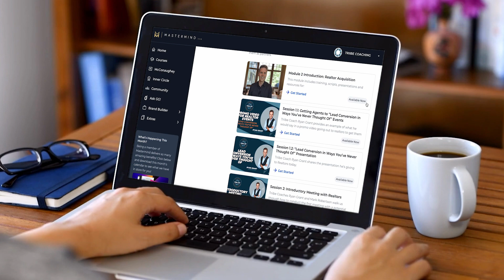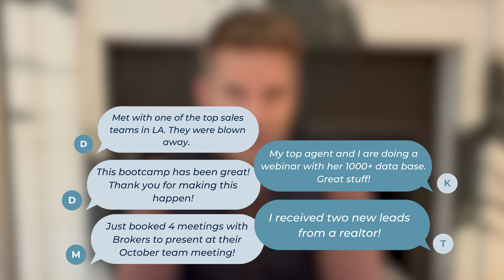Unfreeze Buyers and Become The Perfect Conversion Partner with Triibe's Bootcamp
Realtors stuck? 😞 Buyers frozen? 🥶
With nearly 100 years of experience, our coaches have proven tactics to solve these problems. 👇 Learn how you can move buyers into homes during this challenging time with Triibe's Bootcamp

TRIIBE COACHING is a modern mortgage and life-coaching company that focuses on helping mortgage professionals excel in their career and make every part of their life more abundant - all while transforming the mortgage industry for the better.

HOW WE'RE DOING IT. Through coaching, we inspire mortgage professionals and equip them with the tools they need to create sustainable and scalable businesses that provide leverage for growth and freedom to pursue their goals.

Thrive during the market shift with us!